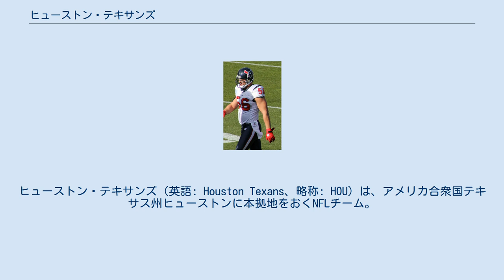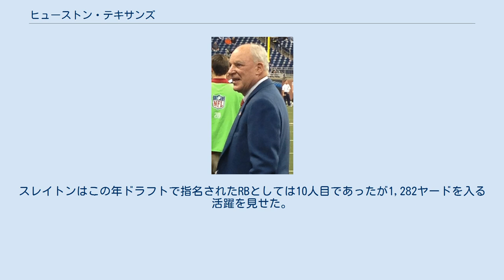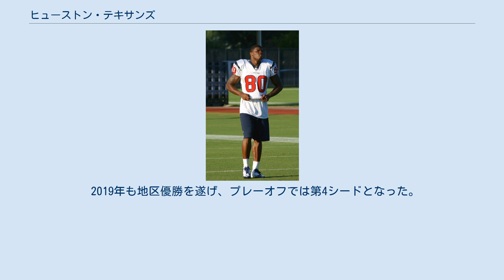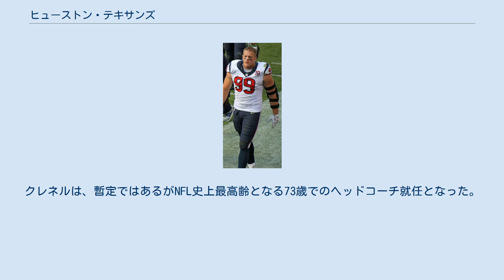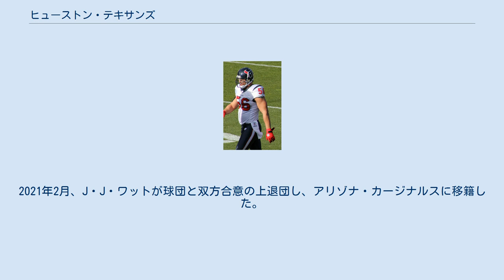ヒューストン・テキサンズ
ヒューストン・テキサンズ（英語: Houston Texans、略称: HOU）は、アメリカ合衆国テキサス州ヒューストンに本拠地をおくNFLチーム。
AFC南地区に所属している。
ホームスタジアムはNRGスタジアム。
2002年にエクスパンションで加入した、NFLで一番新しいチームである。
 1999年のチーム創設時から2018年に亡くなるまで、創設者のボブ・マクネアがオーナーとして所有していた。
 ヒューストンにはかつてヒューストン・オイラーズ（現テネシー・タイタンズ）がフランチャイズを置いていたが、1997年にテネシー州ナッシュビルに移転し、それ以来ヒューストンはNFLの空白地帯となっていた。
 NFLは2002年シーズンより32番目のチームを迎え入れることになり、候補地としてはトロント、ロサンゼルス、ヒューストンがあげられた。
1999年3月16日に行われたNFLのオーナー会議で29-2の賛成多数でロサンゼルスが32番目のフランチャイズと決まったが、ロサンゼルスにおける新チームを目指す複数のグループの計画が進まなかったため白紙に戻され、同年10月6日のオーナー会議で29-0でヒューストンが新フランチャイズとなり2004年のスーパーボウル開催地となることも決定された。
 2000年、チームはワシントン・レッドスキンズの元ゼネラルマネージャー、チャールズ・キャサリーをGMに起用、2001年1月21日には元カロライナ・パンサーズのヘッドコーチでその後ジャクソンビル・ジャガーズのディフェンスコーディネーターを務めたドム・ケイパーズが初代ヘッドコーチに就任することが発表された。
 新チームの愛称としてはオイラーズはテネシー・タイタンズが利用しているので使うことはできず公募の結果、アポロズ、ボブキャッツ、スタリオンズ、トロズ、ワイルドカッターズ、テキサンズの6候補に絞られ最終的には「テキサス州に根差した馴染みのある名前として」ヒューストン・テキサンズとなった。
これは1974年にヒューストンにフランチャイズを置いていたワールド・フットボール・リーグのチームと同名である。
 チーム初の公式戦は2002年9月8日にリライアント・スタジアムでのダラス・カウボーイズ戦であった。
この試合でルーキーQBのデビッド・カーはビリー・ミラーへTDパスを通し19-10で勝利した。
エクスパンションチームがデビューを白星で飾るのは1961年のミネソタ・バイキングス以来史上2チーム目のことであった。
その後5連敗した後、ジャクソンビル・ジャガーズ戦でロード初勝利をあげた。
その後、ニューヨーク・ジャイアンツ、ピッツバーグ・スティーラーズ（この試合オフェンスは46ヤードしか獲得できなかった。これはNFLの勝利チームとしては最低の記録であった。）に勝利し4勝12敗でシーズンを終えプロボウルにもゲイリー・ウォーカー、アーロン・グレンの2人が選ばれた。
この年オフェンスラインが弱点となりカーは76回のサックを受けた。
 2003年の開幕戦ではマイアミ・ドルフィンズを破りエクスパンションチームとしては初めて2年連続開幕戦を勝利で飾った。
チームは前年より1勝しか増やせなかったがこのシーズン第38回スーパーボウル出場を果たしたカロライナ・パンサーズへの勝利、スーパーボウルチャンピオンになったニューイングランド・ペイトリオッツにもオーバータイムに持ち込む接戦を演じた。
 2004年、開幕から3連敗したがカンザスシティ・チーフス、オークランド・レイダースに連勝、同地区のライバル、ジャクソンビル・ジャガーズ、テネシー・タイタンズから2勝を奪うなどして勝ち星を7つまで積み上げたものの、最終週にここまで3勝12敗のクリーブランド・ブラウンズに14-22で敗れて勝ち越しを逃した。
この年2年目のWRアンドレ・ジョンソンがプロボウルに選ばれた。
 2005年、チームは開幕から連敗しオフェンスコーディネーターのクリス・パーマーは解任された。
ケイパーズヘッドコーチやキャサリーGMへのメディアやファンからの風当たりは強いものとなり、開幕から6連敗したチームはクリーブランド・ブラウンズから初勝利をあげたがその後また6連敗を喫した。
最終週のサンフランシスコ・フォーティナイナーズとの試合は敗れたチームがNFLシーズンワースト成績となり翌年のNFLドラフトで全体1位指名が期待されるUSCのRBレジー・ブッシュが...